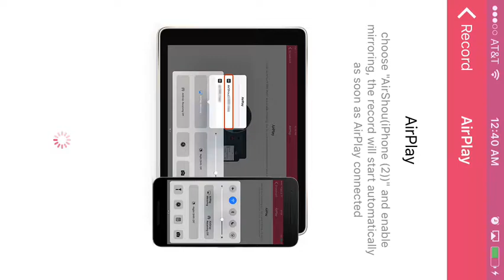Vega conflict 5k battles